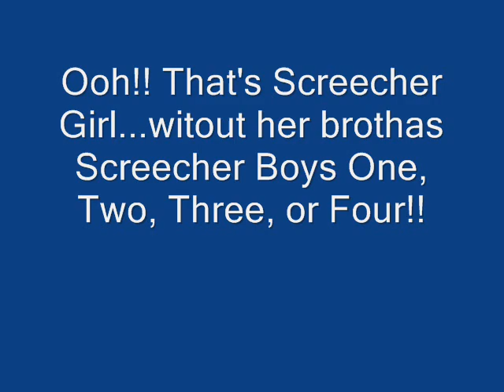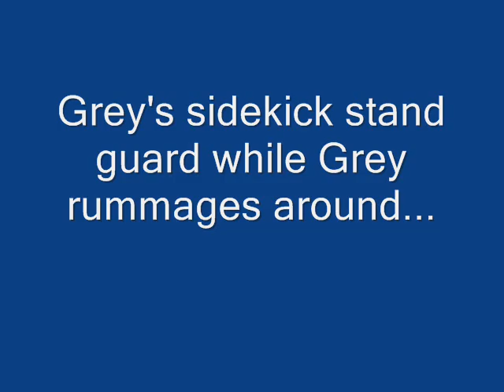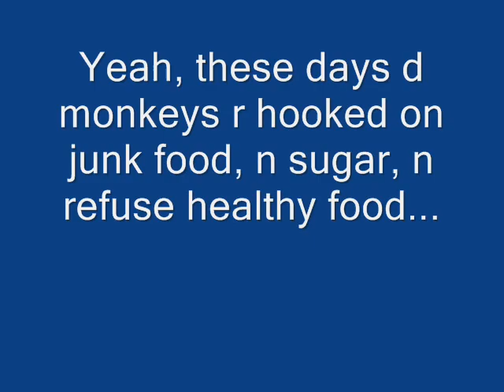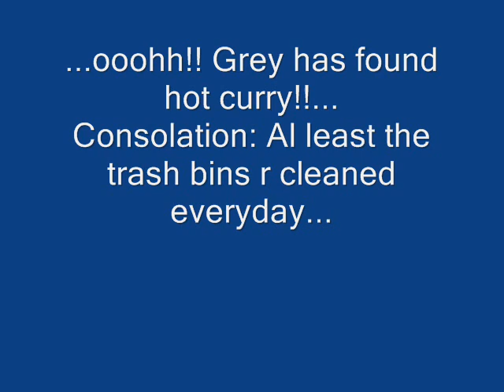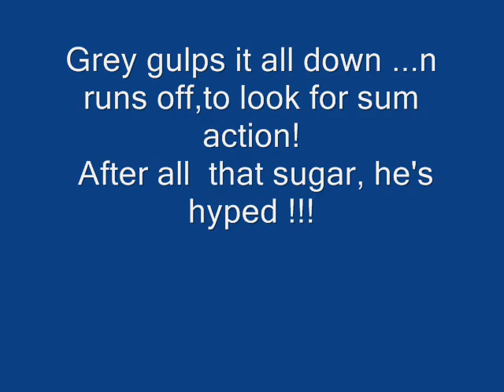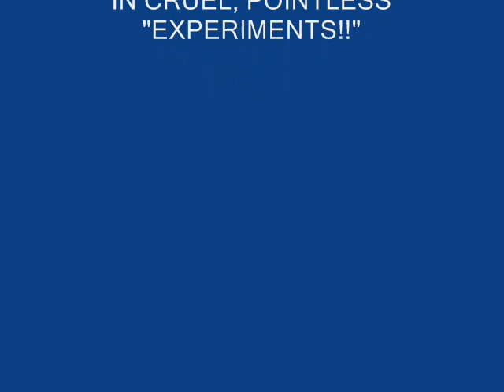Gwendoline Leong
"MOUNTAIN ENVIRONMENT MONKEYS" Book n video series by Gwendoline.Leong Munglan.  Some cheeky monkeys,namely Screecher Girl and Grey go into a trash bin in search of junk food! These tourist monkeys are addicted to sugar n cooked vegetarian food They have acquired a taste for human food and are now roaming amongst us, down from the wilderness of the mountains. I think they are going to stay!!! Domestication? Socialization? Watumaycallit!! Ha, ha, how amusing and cute. The future will be...I predict (D Big Boss o D Coconut Mafia Gang) more monkeys gonna be socializing with us!!!
As land development goes into their territory,they will in turn, come into ours. Lets see some grumpy old stick in the muds, chase monkeys around in the near future!!!
Oh yeah, and Amen!!!
Gangnam Style, Marble Hornets, Bad Romance intelligence, telepathy intelligence, telepathy